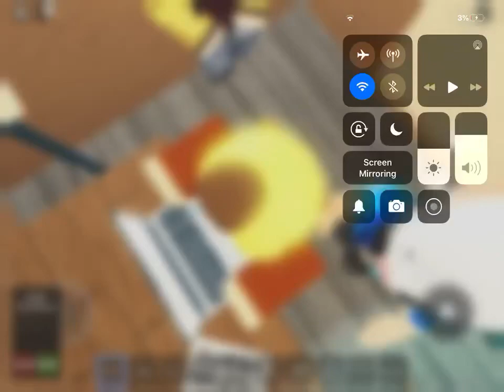Banana Is A Very Fast Typer.